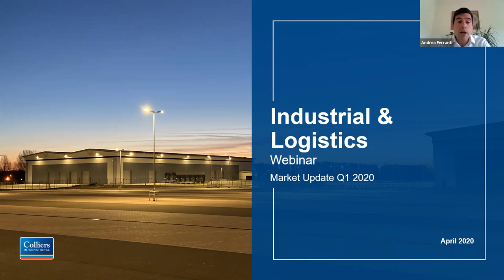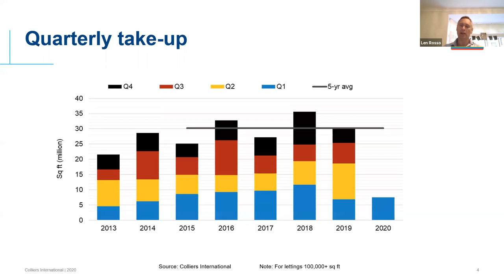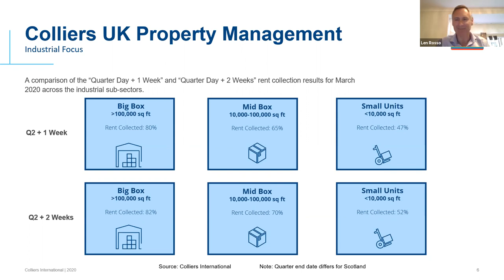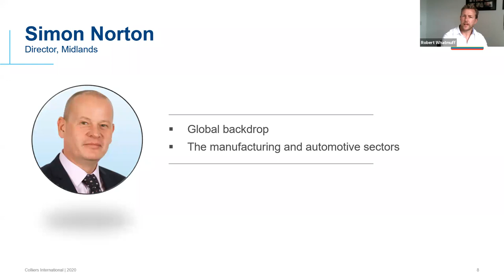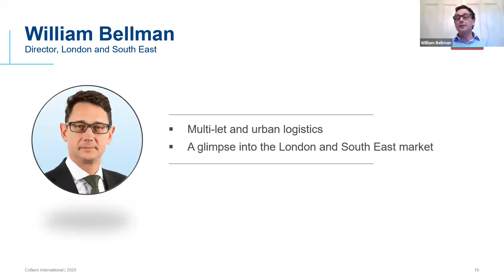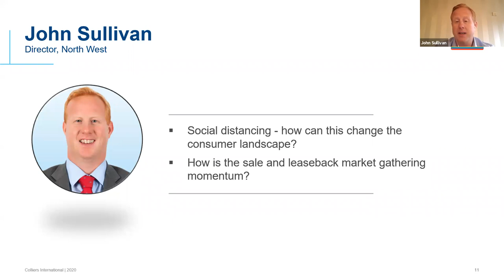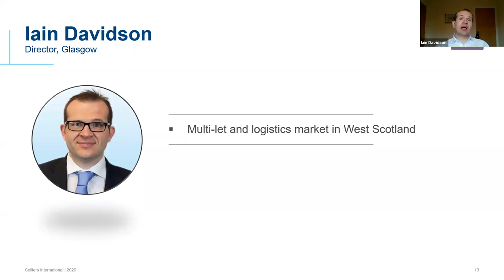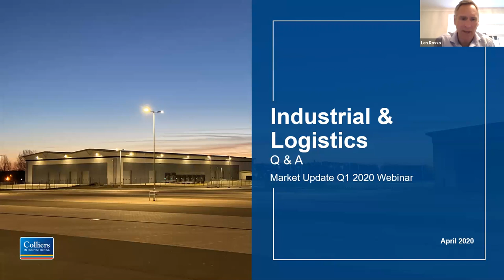Colliers International | Industrial & Logistics Q1 Webinar | April 2020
On 28 April 2020, Colliers UK Industrial and Logistics team hosted a webinar to an audience of over 300 global viewers.

The webinar included a Q1 sector review as well as updates from our experts across the UK. We were also joined by guest panellist Ian Henderson, Group Property Director at Wincanton PLC.

A selection of topics covered on the webinar are included below:

• Occupier and investment activity
• Regional activity
• Rental value growth
• Rent collection results
• Manufacturing and automotive sectors
• Large distribution warehouses, multi-let and urban logistics
• Structural shifts and future opportunities
• Development pipeline impacts
• Consumer landscape
• Sale and leaseback opportunities
• Trade counter occupiers
• Scotland market